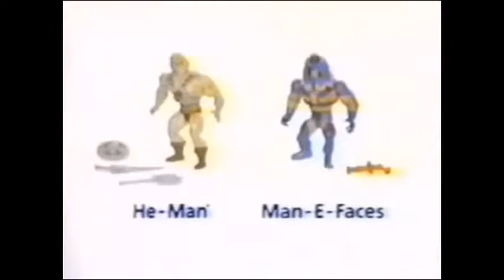MASTERS OF THE UNIVERSE ALL TV COMMERCIALS COMPILATION HD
MASTERS OF THE UNIVERSE ALL TV COMMERCIALS COMPILATION HD HE-MAN - Skeletor